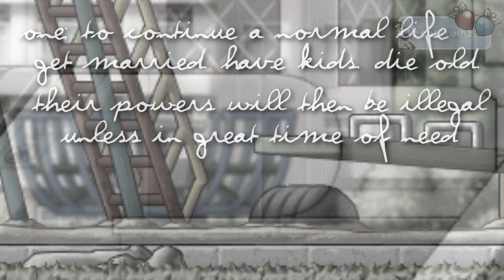[Mad World] Episode 6 Part 1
This is an episode for explaining and the main characters' past.

For the explaining part, is our "maple world" stuff.
After reaching level 200, you can either just walk around doing things, like having a small job, nothing huge or imcredibly important.
You could usually just go shopping, start some little shop in Henesys 8D (or any other place). Your powers would be"ILLEGAL", meaning
if you use them, you'll be arrested and possibly lose them all. This is unless you're in a life- threatening situation, such as getting mugged.
OR. you can be like Steve and Travis and work as government working jobs; like a doctor, policeman, detective, nurse, etc.
your powers will still be usable to protect those who chose option 1 (: Though they won't be as powerful as level 200 woohoo 8D

1. speranzaria - ?
2. -Opening here!1!-
3. Sleep Away - Bob Acri